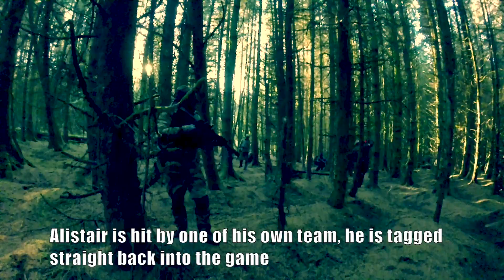Airsoft War - Tokyo Marui Scar Recoil Shock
Below all videos you will see the words "SHOW MORE" Click them for more information. There are links to Scouts Facebook -Twitter - Instagram pages

Airsoft is a sports game which is played by people, young and old, around world.
The age anyone can play this game depends on the insurance cover that each site has.  Most sites in the UK, USA etc accept players from age 14, though many will also accept players as young as 10.  I would advise that before playing Airsoft at any site, you make sure it has insurance cover for all players.  Always wear eye protection when playing Airsoft, even if you are just playing in your backyard.  Airsoft is non-lethal, no-one has ever been injured using these.  It is not possible to convert these items to use anything other than little plastic BBs.   Above all, Always play safe.